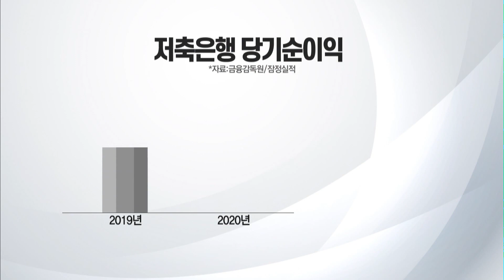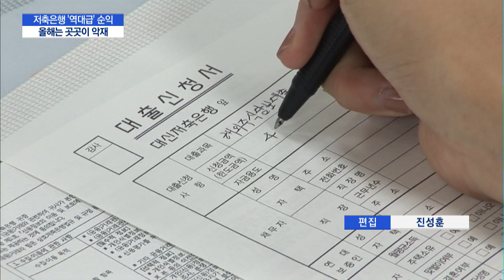대출 급증에 두 자릿수 성장…비상하는 저축은행 / 머니투데이방송 (뉴스)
03/31 이슈&뷰11

저축은행 업계가 지난해 대출 증가에 힘입어 호실적을 냈습니다.
높아진 은행 대출 문턱이 저축은행에 새로운 기회의 시대를 열었다는 기대도 나오지만, 한편으론 올해 최고금리 인하와 코로나19에 따른 부실 우려 등 악재가 도사리고 있다는 우려가 큽니다. 김현이 기자입니다.